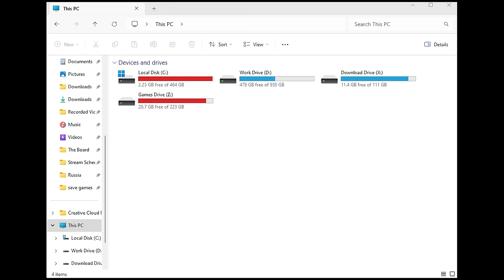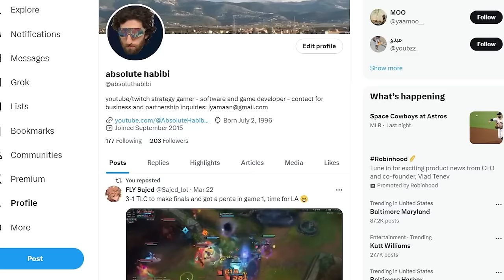RUSSIA - The Nation that INFINITELY Scales in EU4 Multiplayer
Ever since the Domination DLC, Russia got a new insane mission tree making them able to modernize getting permanent modifiers like 5 discpline, reinforce speed and +1 global buildings. And since Russia has so many provinces and modifiers for developing they can keep scaling all the way until the end date of EU4 while still not being fully built up.

Through this campaign I fight enemies like Qing, Manchu, Sweden, and Poland... But will the Russian Empire stand the test of time? figure out in this video of EU4 Multiplayer.

Edited by Absolute Habibi

Title of Video: RUSSIA - The Nation that INFINITELY Scales in EU4 Multiplayer

Title of Last Video: The Invasion of Saipan - HOI4 MP Moments

eu4 mp russia rts strategy grand strategy mission tree guide